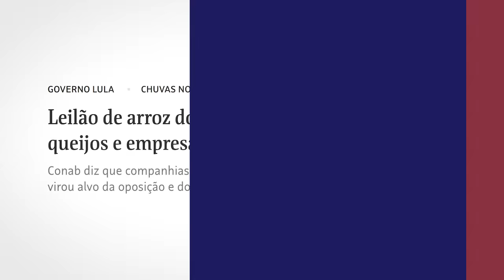DERROTA do Lula: leilão de arroz é CANCELADO!